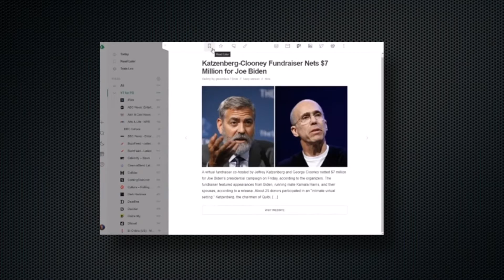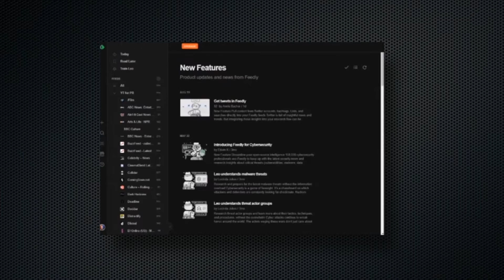Lo más destacado en las redes UIS